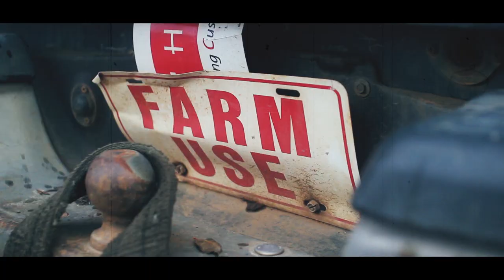Ruošk Roges - Destroy To Create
New season of Prep Your Sleigh coming soon!
additional footage by Dainius Mekas